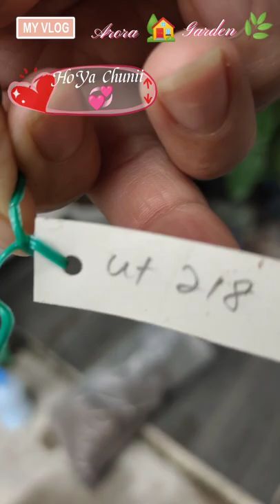HoYa Chunii 🌿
Merawat HoYa Chunii 🌿 dri serangan MealyBug / Ulat Koya 😌